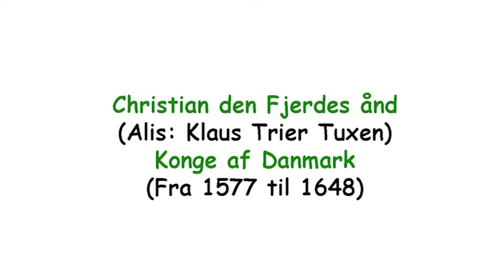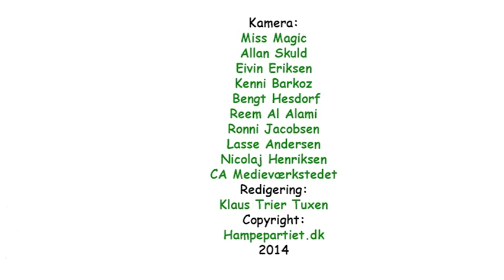Marijuana March 03 05 2014 Copenhagen Del Et